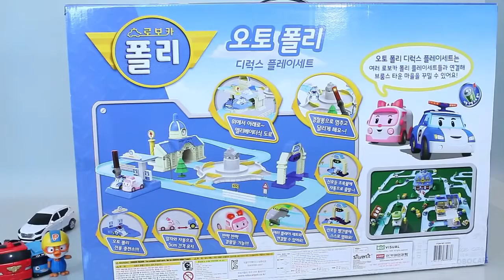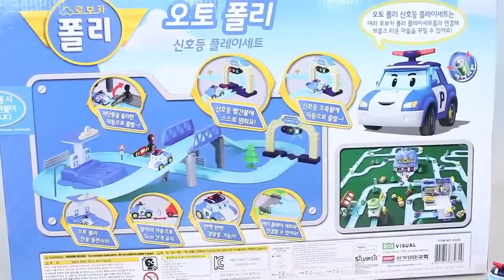Mundial de Juguetes & Robocar Poli Auto Cars Toy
Toy car
Baby doll
Barbie Doll
toy Train
Play doh
Cat Toys
Robot Cars
Race car
Toy Race Car
Watch Toy Cars, Dolls, Barbie Dolls, Play House, Toy Train, Robot Cars, Fun Toys, Kids Games, Cartoon,Monster High Frights, Camera, Action! Honey Swamp Doll,Disney INFINITY,Marvel Super Heroes,Hulk Figure,Playskool Heroes Transformers Rescue Bots Boulder,Disney Frozen Anna and Kristoff Doll,Tyrannosaurus Rex,Barbie Birthday Doll,Ever After High Darling Charming Doll,Barbie Collector 2015 Holiday Doll,Disney Cinderella Royal Ball Cinderella Doll,Transformers Rescue Bots Playskool Heroes Hoist the Tow-Bot Figure,Monster High Freak du Chic Toralei Doll,Ever After High Bunny Blanc Doll,LEGO Star Wars Imperial Troop Transport,LEGO Star Wars 75038 Jedi Interceptor,LEGO Star Wars Senate Commando Troopers,Barbie Chelsea Doll and Clubhouse Playset,Disney Princess Little Kingdom Magiclip 7-Doll Giftset,My Little Pony Rainbow Princess Twilight Sparkle Figure,Barbie Sisters Chelsea Swing Set,Monster High Draculaura Collector Doll,Barbie Potty Training Taffy Barbie Doll and Pet,Minecraft Figure 4-Pack Hostile Mobs,Nerf Zombie Strike Doominator Blaster,Big Hero 6 11" Deluxe Flying Baymax with 4.5" Hiro Action Figures,FunKo POP Disney/Pixar: Inside Out - Disgust Toy Figure,Funko Marvel: Avengers 2 - Captain America Action,FigureTransformers Generations Combiner Wars Devastator Figure Set,Playskool Heroes Transformers Rescue Bots Blades the Flight-Bot Figure

Figurita parlante Buzz Lightyear,Figura de Jessie con voz,Muñeca que canta Elsa de Frozen,Muñeca Elsa de Frozen,Juguete remolino de Buzz Light,Peluche Minnie pequeño,Muñeca de peluche novia Rapunzel,Peluche pequeño de Anna de Frozen El Reino de Hielo niña,Peluche Stitch,Muñeca de peluche de la Sirenita,Peluches pequeños Sra. Potts y Chip,Peluche Donald pequeño,Peluche Minnie mediano,Muñeco de acción Iron Man con Hulkbuster, Marvel Select,Set de figuritas El viaje de Arlo,Set de figuritas princesa Disney,Pack de muñecas Fairies,Juguetes de baño de Frozen,Juguetes de baño Mickey Mouse y sus amigos,Juguetes para baño princesa Disney,Pack de muñequitas Princesa Sofía,Juego de muñequitos Jake y los piratas de Nunca Jamás,Juguetes para baño Disney Pixar Cars,Vehículo a escala "El Rayo" McQueen carnaval, Disney Pixar Cars,Vehículo a escala caza Ala-X Resistencia, Star Wars,Muñeco a escala soldado de asalto, serie Elite Star Wars,Vehículos a escala El Rayo McQueen y Chick Hicks, Disney Pixar Cars Hot Rod,Barbie Estrella Pop Érica,Monster High Monstruitas de Intercambio Lorna McNessie,4R Camión Portacoches Rueda Libre,Transformers Figura 1 Paso Mágico,Transformers Figura Titán,Transformers Súper Grimlock,Transformers Gira y Golpea,Transformers Power Attackers,Disfraz Niño Transformers 4 Bumble Bee Classic,Transformers Figura Titan,Transformers 3 Pasos Mágicos,Hazlo Tú Taller Mecánico Vehículos Desmontables,Risk Clásico,Tragabolas,Scalextric Circuito,Vtech - Pequeordenador Rosa,Jurassic World - Indominus Rex,Tortugas Ninja - TMNT HSH Shell Raiser Leonardo,Compact Loopinator,Fofucha Minions,Angry Birds,Pájaros en el Espacio Versión Bloques Encajables,Muñeca Arias Elegance Azul con Nana,Muñeca Arias Elegance Azul,Arias Elegance Carro Capota,Muñecas Arias Elegance Natal Rosa con Cojín,Muñecas Arias Elegance Elian Flores Rosa con Risa Magnético,Barbie y su Fiat,Barbie Fashionista,Barbie Armario Style,Barbie Princesa Feliz Cumpleaños,Barbie Superprincesa 2 en 1,Barbie Casa de Vacaciones Portátil,Barbie Sirena Burbujas Mágicas,Barbie Aerógrafo Diseños Fashion,Batman Core Batmóvil,Batman Batmóvil,Sweet Home Dava Comiditas,Guitarra Española Violeta,Barriguitas Playset Lugares Divertidos,Barriguitas Restaurán,Ben & Holly Castillo Figuras,Ben 10 Rooks Truck,Barriguitas Casa Con Asa,Barriguitas Edificio Loco,Avengers Titan Hero Hulk Figure,Avengers Titan Hero Vehicle Ast,Doctora Juguetes Muñeca Doctora Soft,Doctora Juguetes Maletín,Aviones Whirly Dusty Portaaviones IRC,Autobús Encajaformas,Ballenita Burbujas,Banco Golpea Las Bolas,Blandicars Conjunto 3 Coches,Star Monsters Cápsula,Star Monsters Serie 1 Mini Cápsula,Frozen Busto Peinable,Frozen Busto Peinable Elsa Deluxe,Frozen Cuerda De Saltar Musical,Frozen Elsa Patina Y Canta,Frozen Set Especial 8 En 1,Multi 4 Puzzle Frozen,